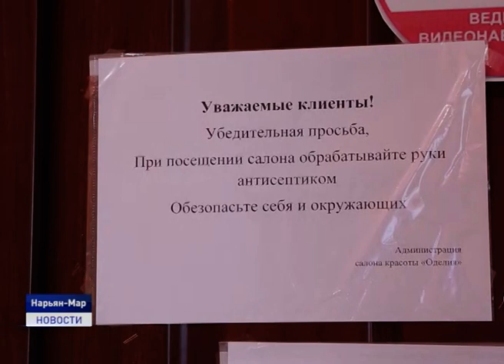ПРОВЕРКА САЛОНОВ КРАСОТЫ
Салоны красоты в Нарьян-Маре работают с соблюдением санитарно-эпидемиологических требований. В этом убедились ВРИО губернатора Ненецкого округа Юрий Бездудный и главный государственный санитарный врач региона Наталья Кирхар. В ходе рабочей поездки проверяющие проинспектировали крупные салоны красоты окружной столицы- Оделию и Особу.